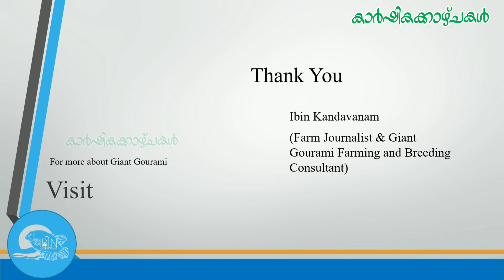കാണ്ടാവനത്തിലെ കാഴ്ചകൾ | my farm | full video